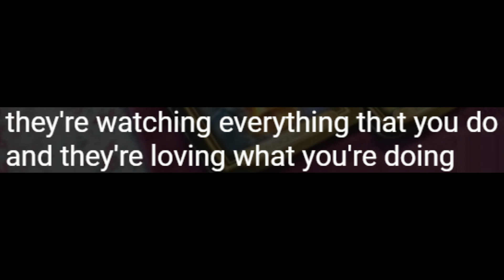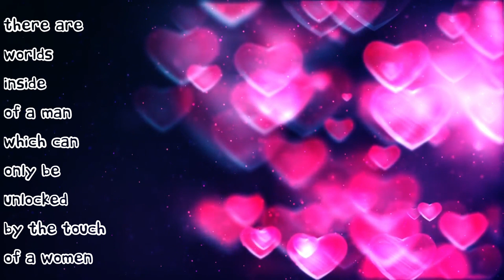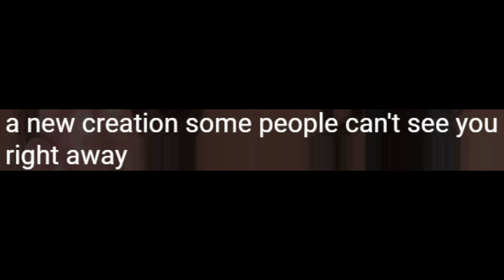illustrious Meditation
RELEASE YOUR INNER CHILD !!
Ecstatic Dance Rules: Dance barefoot or with socks - No Alcohol - No Talking -
Music has long been used in religious practice for precisely this reason, as a way to induce trances, music can lead to a certain type of spiritual state regardless of how religious you actually are. So, what is this power music has over us? How can music, and simple repetition, lead to people entering ecstatic trances?
Music serves the same purpose as meditation in 'turning off the internal dialogue'. When one can exist without the chattering voice in one's head, ecstasy can result. Music does this in an unusual way, stimulating diverse parts of the brain simultaneously.